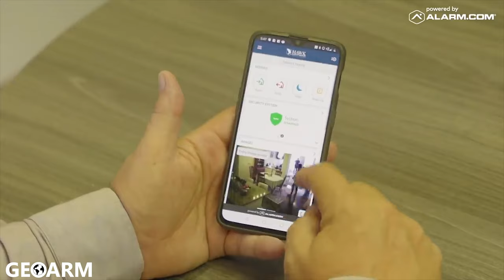Alarm.com ADC-V622/Wellcam Introduction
This video will Introduce you to the ADC-V622/Wellcam from Alarm.com!

The Alarm.com ADC-V622/Wellcam is an indoor, wide-angle security camera designed specifically to work with the Alarm.com hosted video service. The ADC-V622 camera is intended for high-end residential video monitoring, setting itself apart from the competition with forward-looking features and a clean modern design. Covering a full 180° view, users can monitor large areas without having to purchase multiple cameras. With a simple button push on top of the ADC-V622/Wellcam camera, a user can initiate a video and Two-Way Audio call with the Alarm.com app.